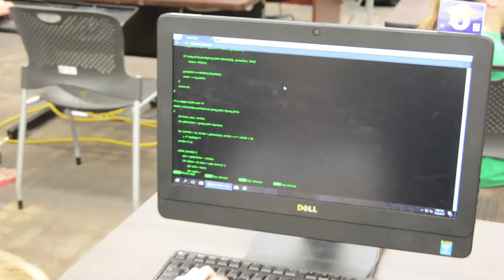Kids’ Commercial for the Norman Library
This commercial was produced by the kids in the Norman Central Public Library’s “Make a Commercial for Kids” program in Summer 2017.

Financial assistance for this special project is made possible with Federal funds from the Institute of Museum and Library Services administered through the Oklahoma Department of Libraries.